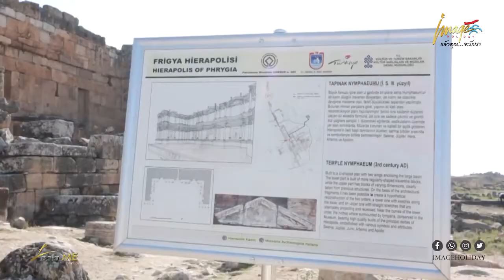เที่ยวตุรกี ปราสาทปุยฝ้าย ปามุคคาเล่ PAMUKKALE นครโบราณเฮียราโปลิส HIERAPOLIS | Image Holiday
อิมเมจ ฮอลิเดย์ นำท่านท่องเที่ยวทุกเส้นทางในฝันด้วยมาตรฐานระดับ 5 ดาว พบกับการเดินทางที่แตกต่างและเหนือระดับกว่าที่เคย

IMAGE HOLIDAY แล้วคุณ...จะรักเรา